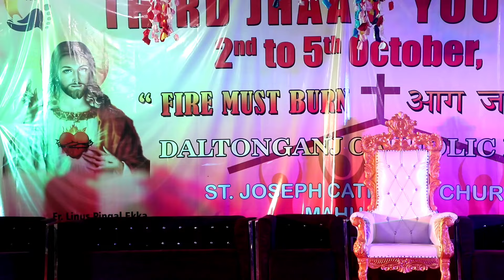Rampwalk in Jhaan Youth meet 2022, mahuadanr | theme-ADIWASI CULTURE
Rampwalk catwalk all diocese are participate in JhaanYouth meet program Mahuadanr

Thank you being supported all of them